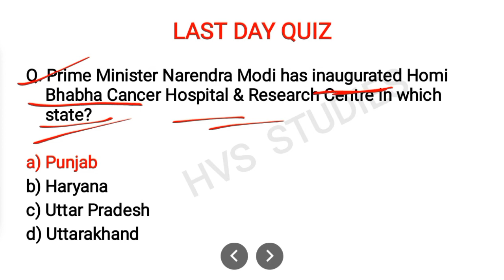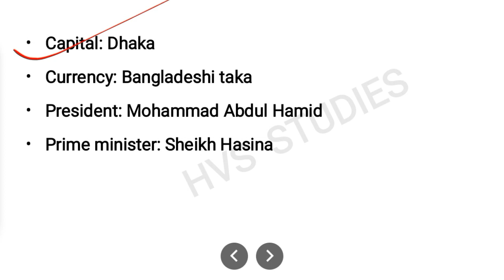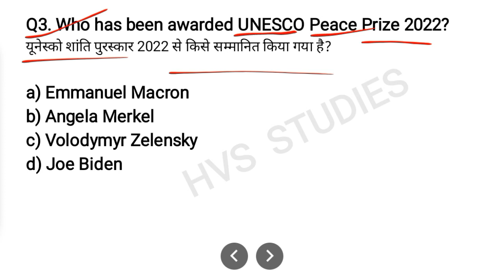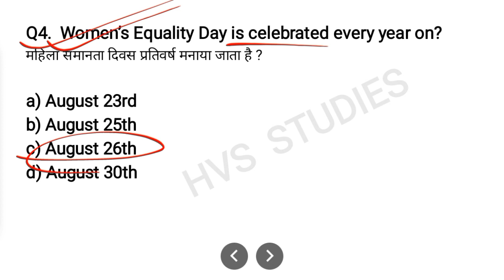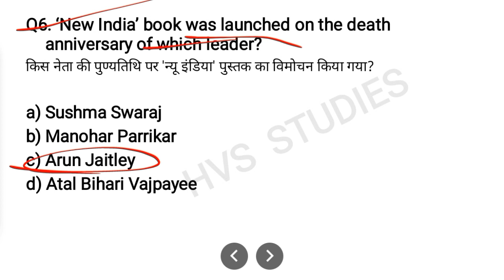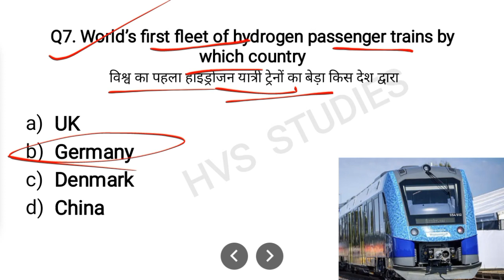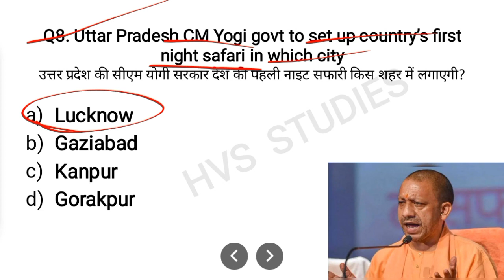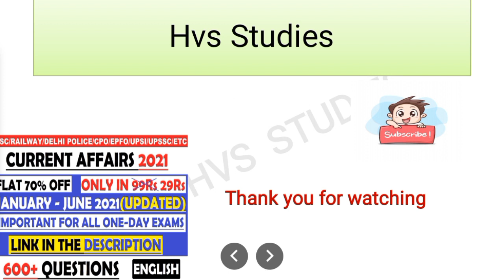27 August 2022 Current Affairs Questions | India & World Current Affair | Current Affairs 2022 Aug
27 August 2022 Current Affairs Questions | India & World Current Affair | Current Affairs 2022 Aug |

                        *EBOOK'S-*
*JAN 2022 - JULY 2022 CA EBOOK:-*
*RAILWAY GROUP-D 2022 EBOOK:-*
*OCT 2021 - MAR 2022 CA EBOOK:-*
*STATIC GK TOPICWISE EBOOK:-*
*1800+ CURRENT QUES(July-Dec 2021):-*
(PDF format of Daily CA Video's)

*VIDEOS*
Books and Authors (150+ books)

27 August current affairs
27 August month current affairs 2022
27 August current affairs 2022
27 August 2022 Current Affairs | India & World Current Affairs | Current Affairs 2022 by Hvs Studies